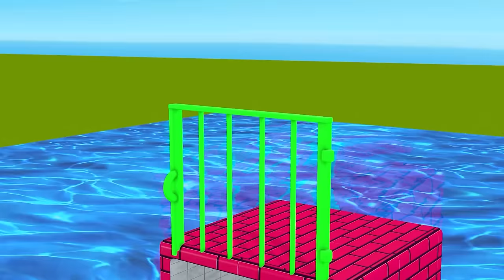5 Giant Duck, Monkey, Lion, piglet, cow, zebra, horse, Sheep, Transfiguration funny animal 2023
5 Giant Duck, Monkey, Lion, piglet, cow, zebra, horse, Sheep, Transfiguration funny animal 2023
5 Giant Duck, Monkey, Lion, piglet, cow, zebra, horse, Sheep, Transfiguration funny animal 2023
Video production software: C4D, Adobe Premiere, Adobe Photoshop ...
Production team: Duck Cartoon Animals
Video resolution: HD